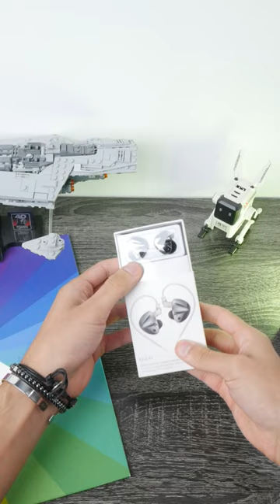ESTOS AUDÍFONOS DE KZ HACEN ALGO INCREÍBLE 🤯🤯🤯